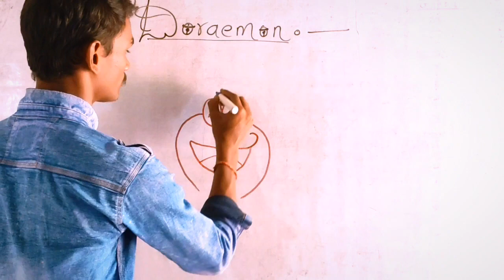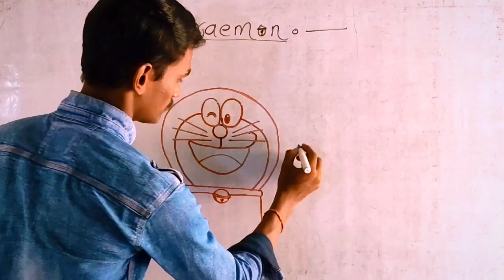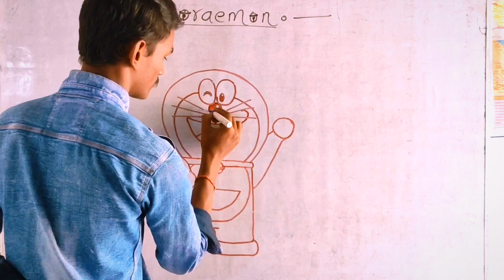doraemon skabeche||doremon drawing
doraemon skabeche||doremon drawing||Doraemon||New Doraemon Drawing||